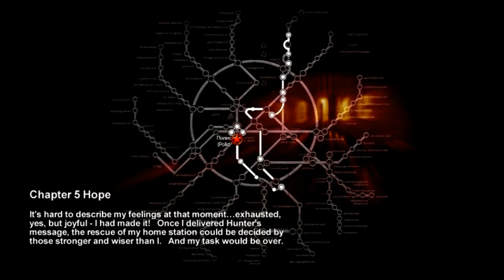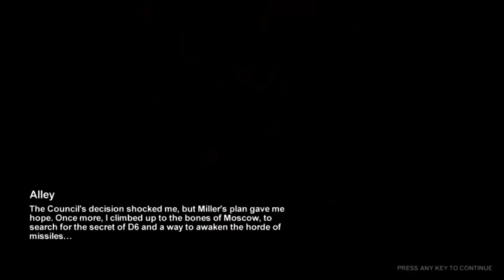Let's play Metro 2033 part 21